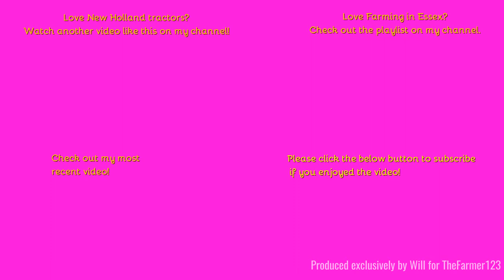Farming in Essex -Power harrowing with New Holland T6.175 blue power with Maschio power harrow. [23]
Hello,
In todays video since it's way to wet for any 2023 action just yet we're starting strong with some power harrowing last spring.
Music in the video:
Outtro Music:
Comment Rules (Last Update: 12th June 2017):
1. Do not swear or be rude in the comments. Any comments that contain this will be removed by me. Equally if I decide there is an aggressive comment towards me or someone else, that will also be removed.
2. Use correct grammar and try to use correct spelling. I want the comments section to be presentable. If there is deliberate misuse of grammar and spelling I will not reply to the comment, More on this below.
3. Try not reply to everyone with their comments in each video, as I will do that but if you can help someone and I do not get there first than please do.
4. I am up for constructive criticism so if you have any for any video than please do leave it in the comments section and let me know and I will do my best to resolve this.
5 - NEW: NO fake comments, and by this I mean bots spamming me. I have had this in the past and it's not fun getting excited that you have a new viewer when it's actually just a bot. Any comments that contain this will be removed by me & flagged to YouTube for spam.
6 - No previous comments, and by this I mean copied & pasted comments that have been previously posted before and I have replied (If I have not replied at the time of post then fair enough, I will reply on the latest). There is no need for the same one comment, but on two videos to be posted twice. Not only does it waste my time answering it again but it waists yours too!
7 - No links to be posted in my comments due to safety reasons. If you want to show me a channel use that one if its yours or quote the name, not the link! Any comments that contain this will be removed by me.